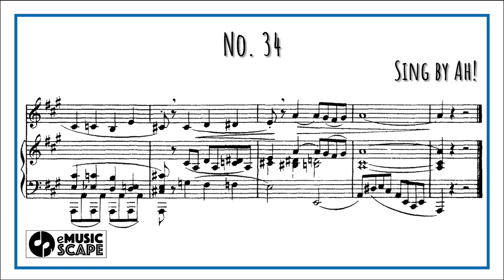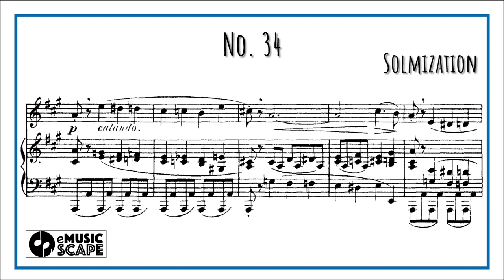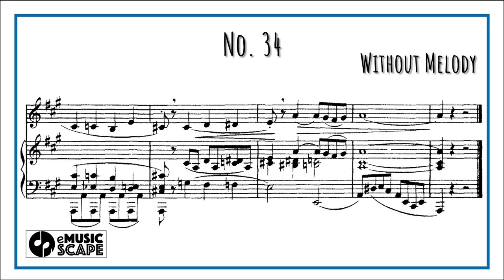Concone 50, Op.9 No.34 (Medium Voice with Vocal)